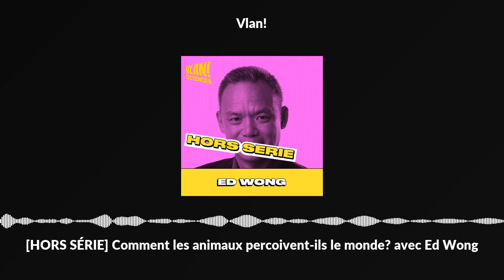[HORS SÉRIE] Comment les animaux percoivent-ils le monde? avec Ed Wong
Cet épisode est une expérience, sans doute une première en France.
J'ai voulu le faire sur cet épisode car il est passionnant et je suis sur qu'il va vous intéresser.
Ce que vous allez entendre n'est pas ma voix ni celle de mon invitée mais une traduction et un doublage intégral en français par une intelligence artificielle.
Ed Wong est un journaliste qui a remporté le prix Pultizer pour son travail sur les animaux, c'est également, l'auteur acclamé de "d'un monde immense", un livre qui redéfinit notre compréhension des sens des animaux et du tissu même de la réalité.

Aujourd'hui, Ed se plonge dans le monde kaléidoscopique de l'Umwelt, les expériences sensorielles uniques de différentes espèces d'animaux avec un focus particulier sur les chiens parce que j'avais envie de parler d'un animal proche de nous et que j'adore les chiens moi-même. Nous verrons comment le nez d'un chien modifie radicalement sa compréhension du monde, nous percerons les mystères de la communication des baleines en haute mer et nous nous interrogerons même sur les perceptions électriques des abeilles.

Les réflexions d'Ed vont des chiens empathiques qui se mettent à l'écoute de nos émotions à l'idée stupéfiante de sentir le passé et l'avenir, et il nous met au défi de réévaluer nos points de vue centrés sur l'homme. Cet épisode est un appel à embrasser la richesse des diverses perspectives de la vie, un rappel de notre cognition limitée et une incitation à cultiver une empathie plus profonde pour tous les êtres vivants.

Alors, ouvrez votre esprit, préparez vos sens et apprêtez-vous à entrer dans les pattes, les nageoires et les ailes des incroyables créatures de la Terre. Cet épisode sur Vlan va vous ouvrir les yeux, ou plutôt les sens.

00:00 Book explores how different creatures perceive world.
08:37 Allow dogs to use noses during walks.
11:01 Dogs smelling is like checking social media.
20:59 Dogs' smell changes your view of world.
24:40 Whales communicate over long distances using sounds.
30:53 Understanding animals' different senses and experiences.
34:37 Understanding brains requires acknowledging their physical context.
38:05 Octopus intelligence depends on unique body setup.
44:29 Garden wildlife reveals unseen world of beauty.
54:02 Sadness over disappearing wildlife and ecosystems.
55:27 Losing nature diminishes our connection to it.
01:01:03 Climate change brings new virus risks. Humans vulnerable.